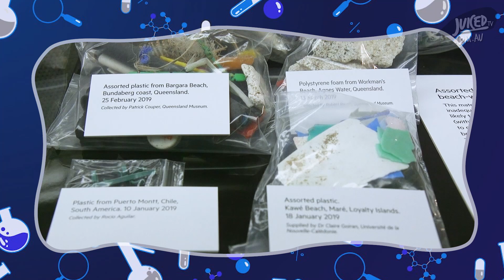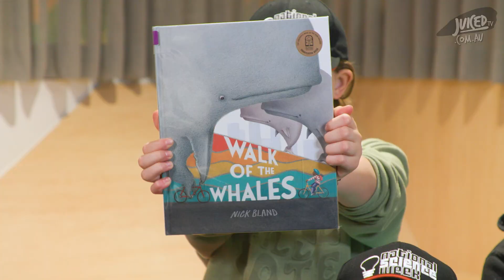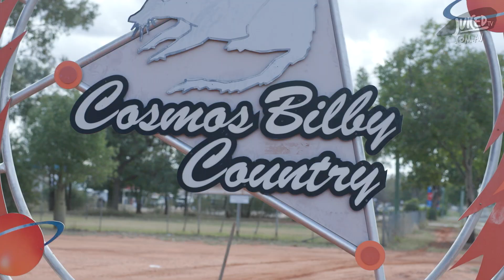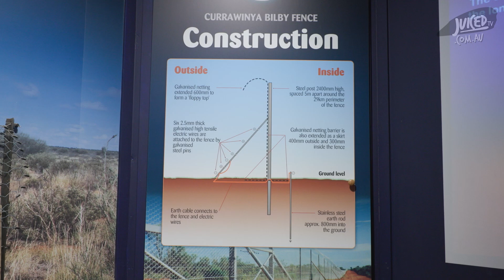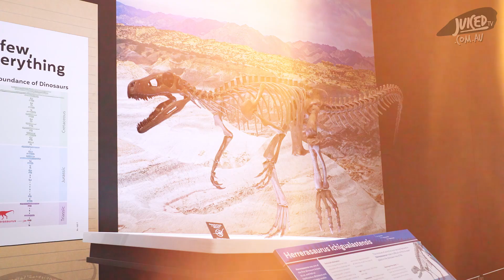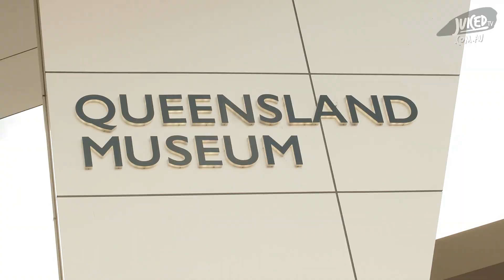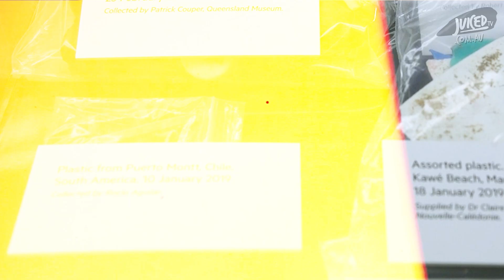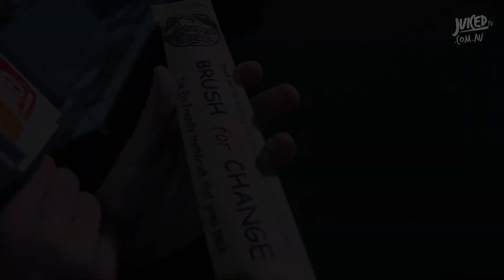Juiced TV - Science Week Special! (S11EP31)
Join us as Noah, a patient at the Queensland Children's Hospital, hosts a his debut episode celebrating Science Week!

First up, Katie, Issac, and Noah dive into a whale of a time with a cool experiment on whale snot!

Then, Ruby takes us to the Charleville Bilby Experience to meet some of Australia's cutest and most endangered creatures.

Get ready for a prehistoric adventure with Aurelia, Jamie, and Willow as they uncover the incredible dinosaurs of Patagonia!

Finally, Abbey and Patrick are on a mission to protect sea turtles and keep our oceans clean.

Dive into the wonders of science and nature with us – it's an adventure you won’t want to miss!